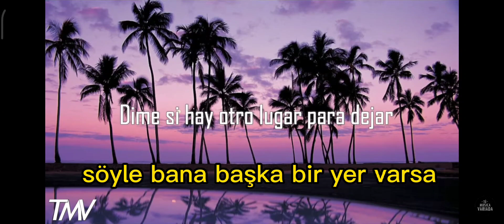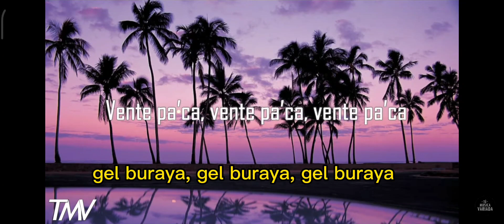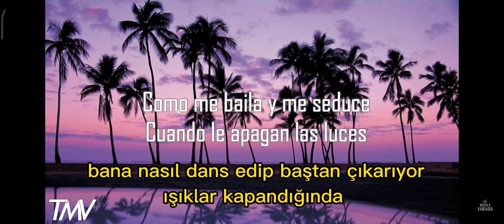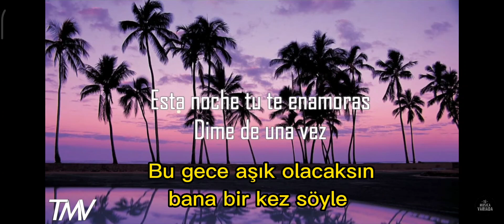Ricky Martín, Maluma Vente pa'ca Türkçe altyazılı izle